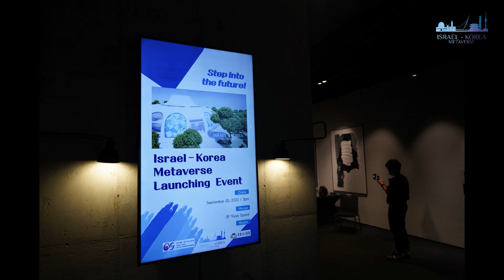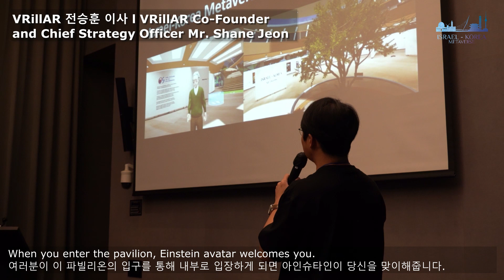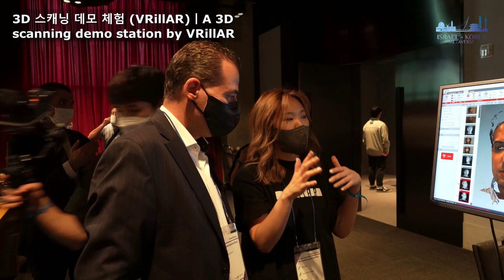(2022년) 'Israel-Korea Metaverse' Lunching Event l '한국안의 이스라엘 메타버스' 론칭 행사 (Part #1/2ㅣ스케치영상 1편)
Message from Rasha Atamny, Deputy Ambassador at the Embassy of Israel.
She MC-ed for the 'Israel - Korea Metaverse Launching Event, which took place on September 20, 2022. 😊

아래는 9월 20일 이스라엘-한국 메타버스 앱 론칭 행사에서 주한이스라엘대사관 공관차석 라샤 아탐니가 행사의 MC를 보면서 소개한 내용의 일부분 입니다. 😊

2022 marks 60years anniversary of Israel-Korea diplomatic relations. We’ve focused our efforts as an embassy to celebrate the occasion with various public diplomacy events and projects.
2022년은 이스라엘과 한국이 외교 관계를 수립한지 60년이 되는 해입니다. 이 랜드마크를 기념하기 위해 저희 대사관은 올해 특히 더 다양한 공공외교 행사와 프로젝트를 수행하고 있습니다.

The event we are sharing with you today is one of the biggest projects we’ve worked on and must say the most groundbreaking in the field of Public diplomacy.
오늘 이 자리에서 여러분과 공유 또 공개하될 프로젝트는 저희 대사관에서 진행한 것 중 가장 크고 또, 공공 외교 분야에서 그간 시도해 보지 않았던 획기적인 것입니다.

The embassy of Israel in Seoul has become a pioneer in developing a futuristic internet platform – Metaverse.
주한이스라엘대사관은 미래적인 인터넷 플렛폼 – 바로 메타버스를 개발한 최초의 기관이 되었습니다.

It’s challenging to be the first to cross the line into Meta-diplomacy, but we were lucky to have VRillAR as a partner in this endeavor.
메타 외교를 시작하는 – 최초의 타이틀을 갖는다는 것은 어렵고 힘든 일입니다. 하지만 저희는 이 일을 함께 해준 파트너사, 브릴라가 있기에 감사하게도 이 프로젝트를 해낼 수 있었습니다.